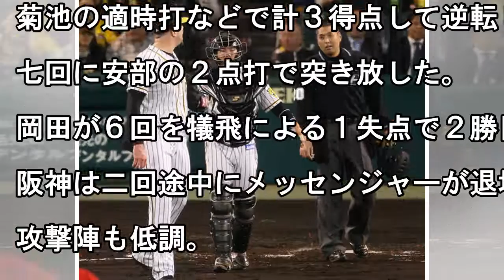【プロ野球】阪神１－５広島 広島が連敗を４で止める 阪神・メッセンジャーが退場